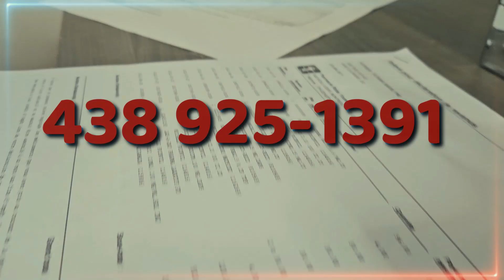Comptabilité La Providence ( Déclaration D'impôts )